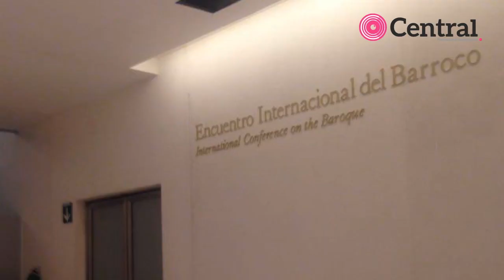El MIB una de los obras más costosas de la administración de Moreno Valle está incompleto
Tres de los empresarios más poderosos del país, Juan Armando Hinojosa Cantú, Hank Rhon y Pedro Aspe son los grandes beneficiarios de la construcción del Museo Internacional Barroco en Puebla.

Video publicado con autorización de Periódico Central.